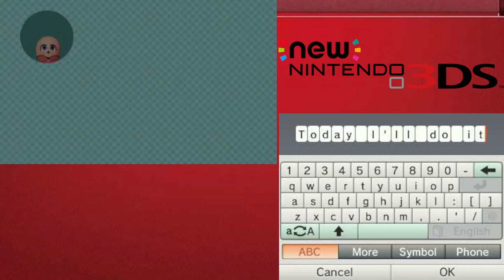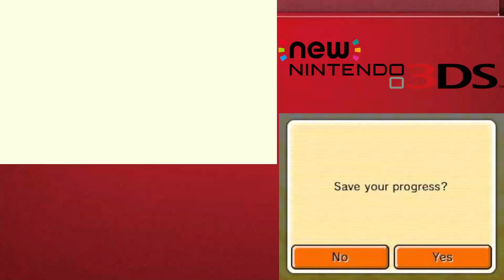Tomodachi Life Playthrough (3DS) | Day 15 | No Commentary/Free to Use